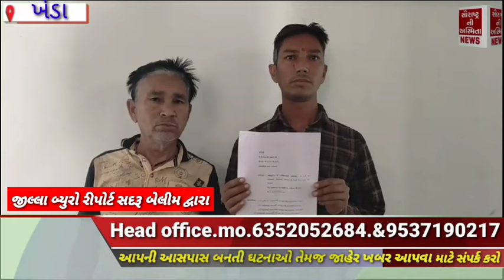નડિયાદમાં પતિ પત્ની અને પુત્રવધુને ત્રાસ-ધાક-ધમકીઓ મળતા ઝેરી દવા પીને મરવા માટે મજબુર બન્યા !